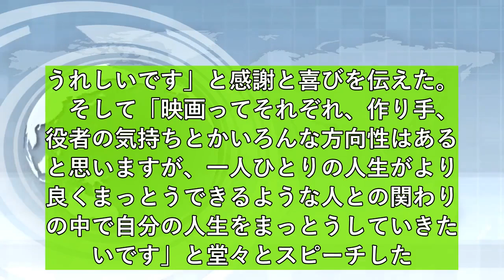最新ニュース 2021年3月20日 【日本アカデミー賞】草なぎ剛が最優秀主演男優賞「頭真っ白」と呆然